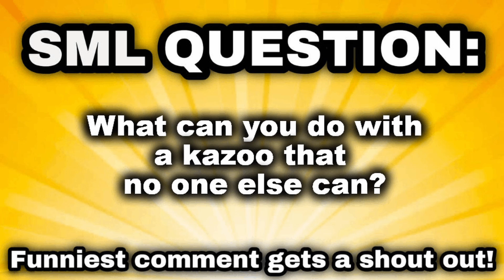SML Movie: Just the Couch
Hey, guys! Logan couldn't bother filming this week so you just get a video of the red couch! Bye!